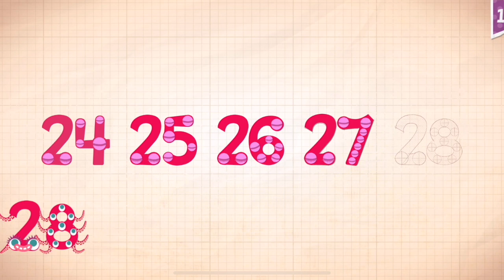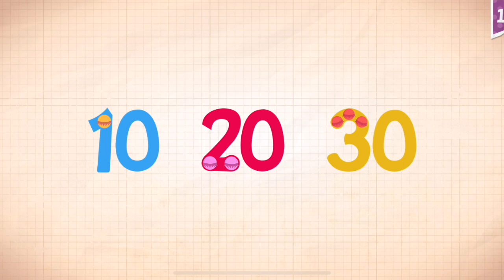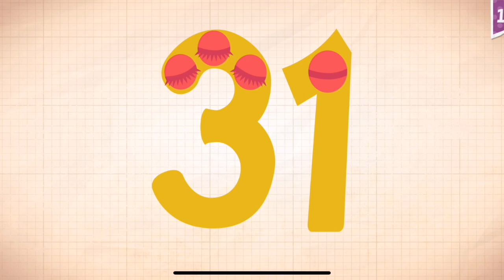Endless Numbers Learn To Count 1 to 10 Best App For Kids Count 1 to 50